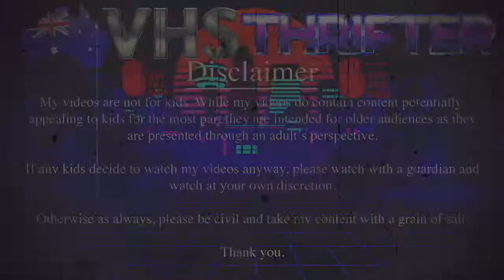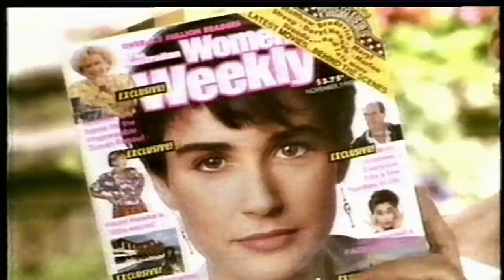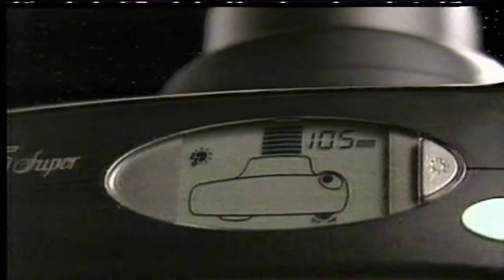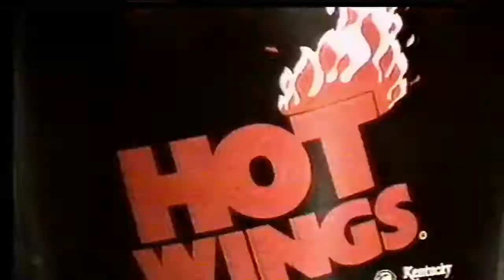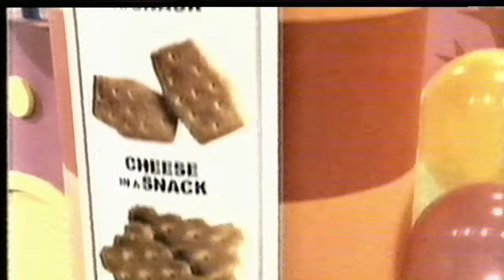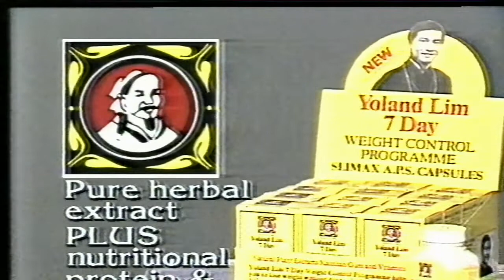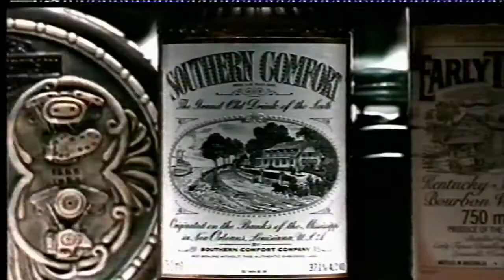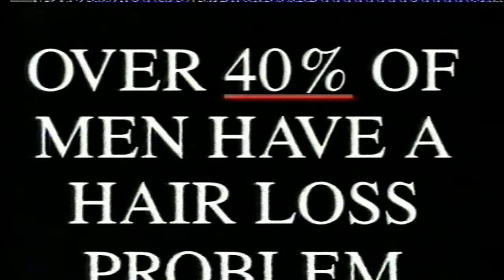What's on the Mystery VHS tape?! - mystery VHS tape episode #7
SEXY tv ads to sell WHAT?! - mystery VHS tape episode #7

The Aussie VHS thrifter is a CHANNEL containing….

MYSTERY VHS TAPES - Every week Join me on discovering what is on the Use Video tape from the box of thrifted MYSTERY TAPES

ALSO……
This channel is about finding the lost VHS tapes of the world and show how wicked Video tapes really are!